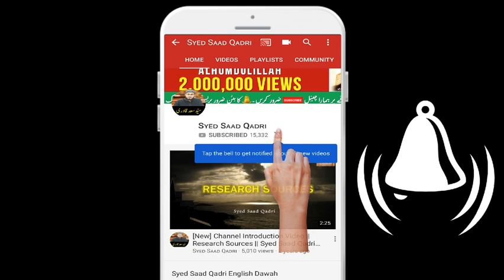Loot AS Part 5 | Qasas ul Anbiya series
Loot AS ke Qoum aur Farishte | Loot AS Part 5 | Qasas ul Anbiya series